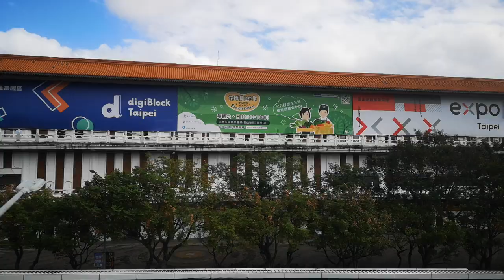Share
Taipei MRT towards Shilin.